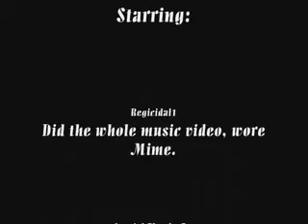It's Me Snitches - Runescape Music Video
I DID NOT MAKE THIS VID

'Hey everyone it's me Regicidal1. Thank you Matster for letting me do this one solo. =D.

We decided to make a funny entertaining Runescape Music Video. The song we chose was "It's Me Snitches" By: Swizz Beatz.

Hope ya like it, Comment and Rate Please! We might make more with different songs if ya liked this one! Also if you would like to suggest a song that we can do next just post a comment of what the song is by whoever sings it or message it to me, Thank you.

Also we named our productions "A Slap in the Face Productions" So we will now put that in each Music Video.

Also sorry, 1 more special thanks to, Jarlaxle42 for doing Firemaking Emote. Best friends right there.

(I tried to make this like the actual music video, did a pretty good job in beginning =P)

Runescape is a property of Jagex.'